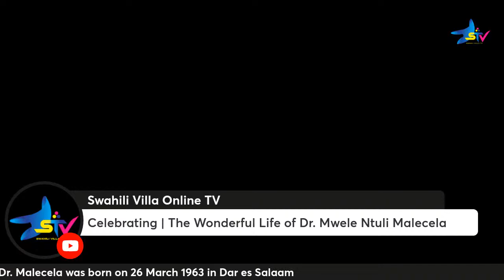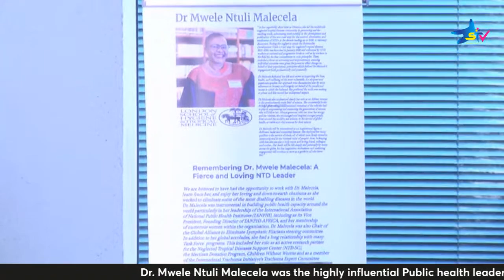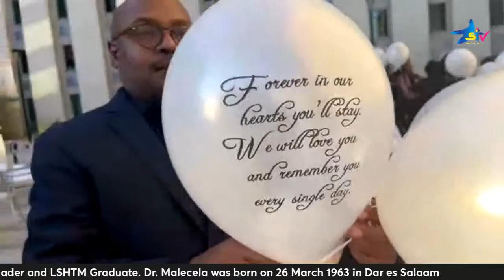Celebrating | The Wonderful Life of Dr. Mwele Ntuli Malecela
Dr. Mwele Ntuli Malecela was the highly influential Public   health leader and LSHTM Graduate.
Dr. Malecela was born on 26 March 1963 in Dar es Salaam

1:00 AM Monday, in Tanzania
2:00 AM Monday, in Dubai - United Arab Emirates
11:00 PM Sunday, in London, UK